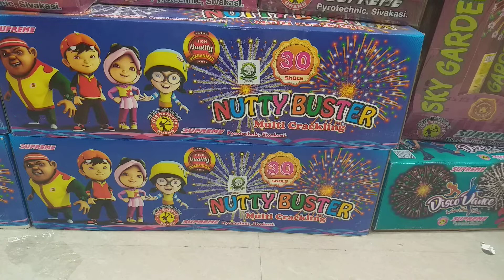TOWER CHOWK CRACKERS DARBHANGA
पटाखों की विशाल range के साथ पायें lowest prices,great deals on crackers & amazing offers only at SAEED AND SONS.  Tower chowk darbhanga
and facebook also on Twitter for a new online shopping experience of crackers.

    FIREWORKS ITEMS FOR DIWALI CELEBRATION